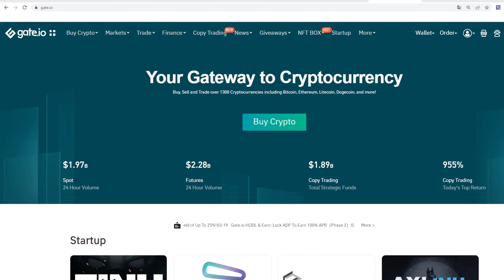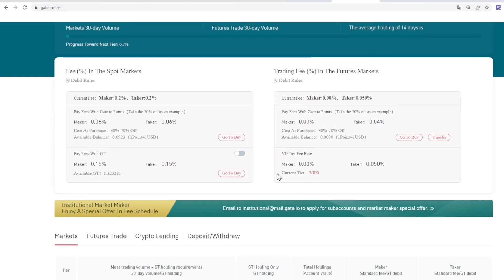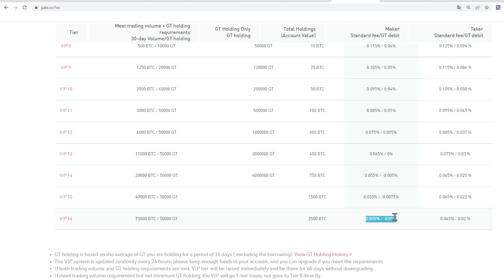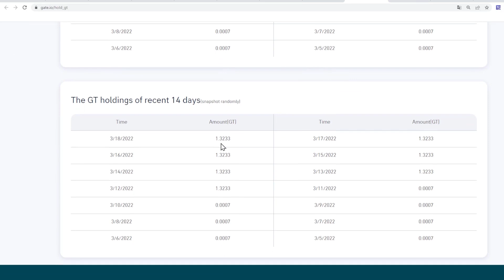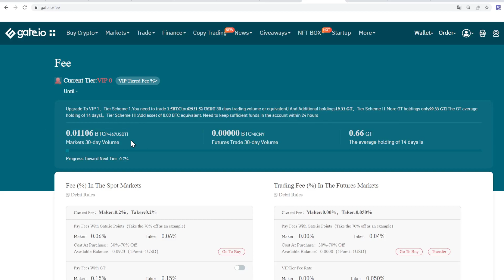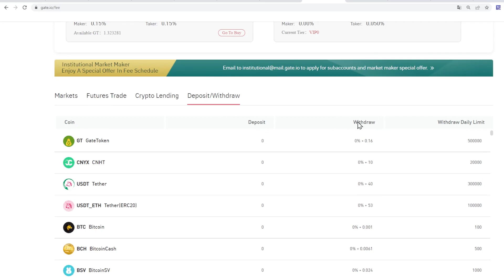Buy , Sell and Invest in Crypto 🔥Gate.io🔥 Learn about it , Trade safely💥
❣️Hello Friends❣️

Today we have a good trading platform , You can make a Good Profit and be safe with Them🔥

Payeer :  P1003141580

Perfect Money :  U19048628

BTC :  1P1qMy81dYiZWz7huFvde257EW87XngfCZ

ETH :  0x7c9ee893721c18cfca8ce9ee83b97e8df02dc779

LTC :  LXStmAjD8icAe3XWoW8cYpQLXV1JgwrWKC